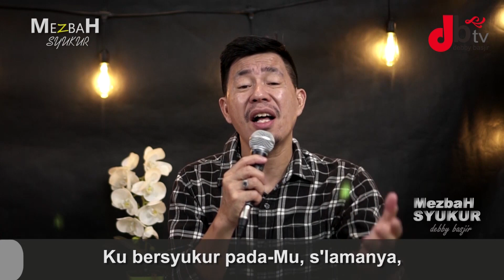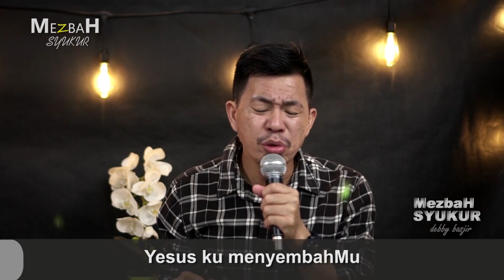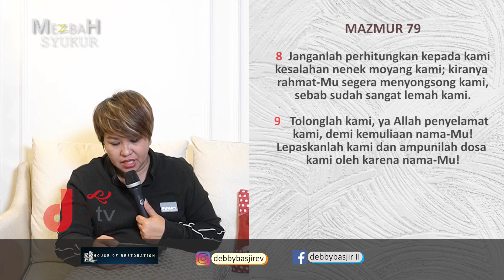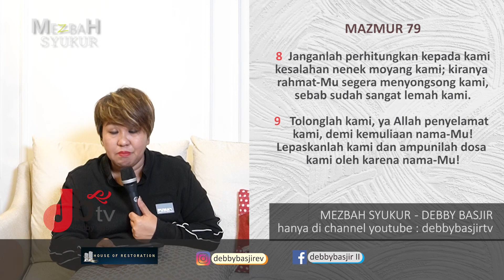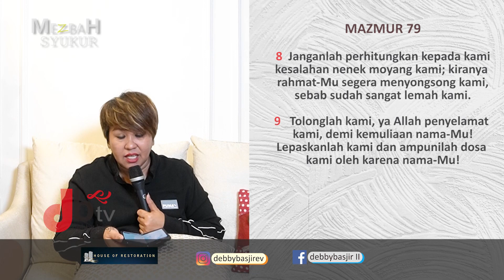MEZBAH SYUKUR (PAGI) - 28/01/22 - pk.05.00 WIB - DEBBY BASJIR